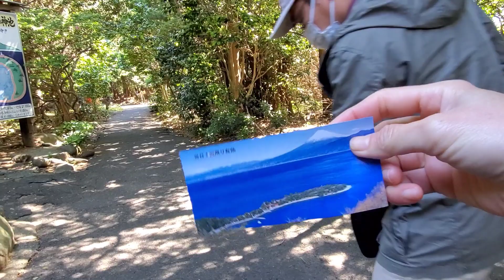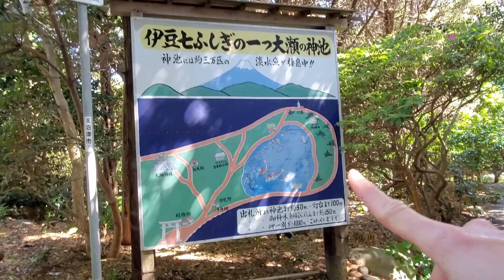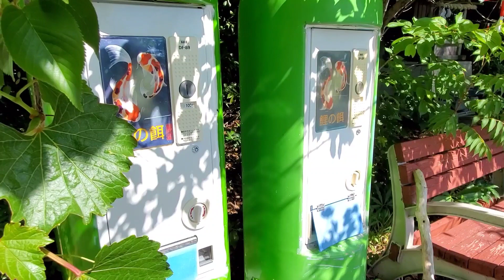ชมวิวฟูจิซังกับทะเลที่แหลมโอเซซากิ อ.นุมะสึ จ.ชิซูโอกะ 大瀬崎 神池